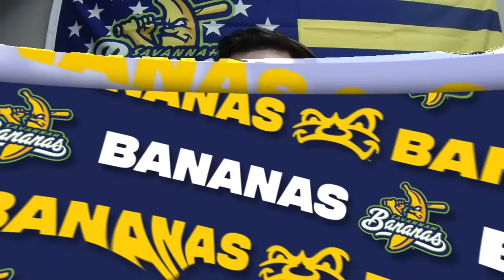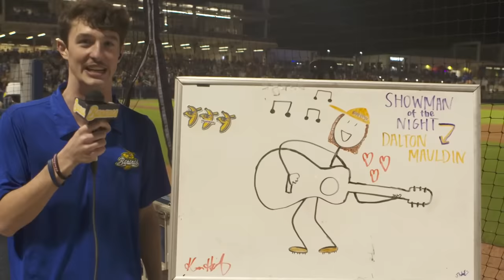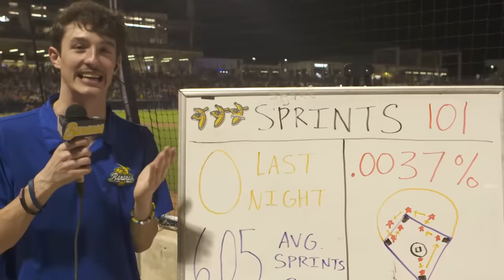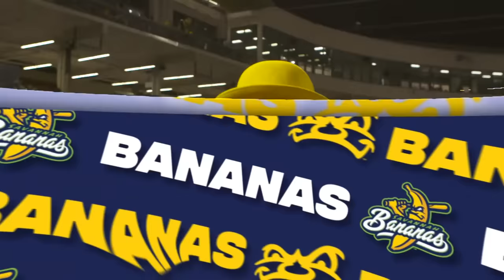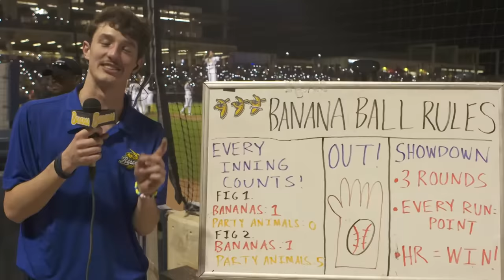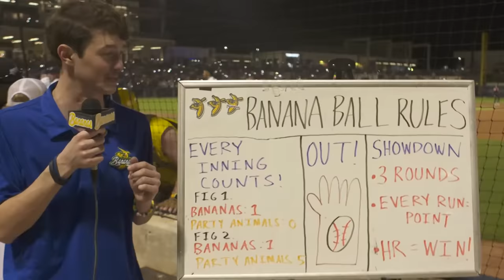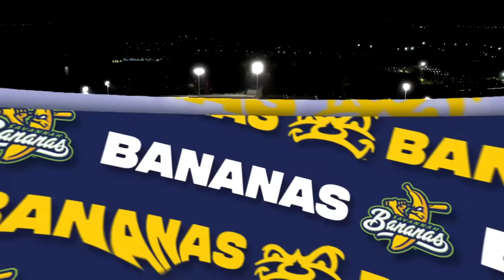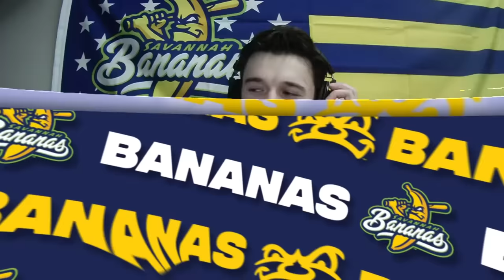First Banana Ball Showdown of The World Tour | 2.18.23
[GAME 2] 2023 BANANA BALL WORLD TOUR  - 🍌 Savannah Bananas vs Party Animals in West Palm Beach, FL

Enter the Golden Ticket Sweepstake at a chance to win two tickets to see your favorite show in sports live in Vegas

Banana Ball Rules:
1. Every Inning Counts: The Team with the most runs at the end of the inning gets a point, the team with the most points wins the game! In the last inning, all runs count for a point!
2. Two Hour Time Limit
3. No Stepping Out of the Batters Box
4. No Bunting
5. No Mound Visits
6. Walks are Sprints
7. If a Fan Catches a Foul Ball it's an Out
8. Batters Can Steal First
9. One on One Showdown Tiebreaker